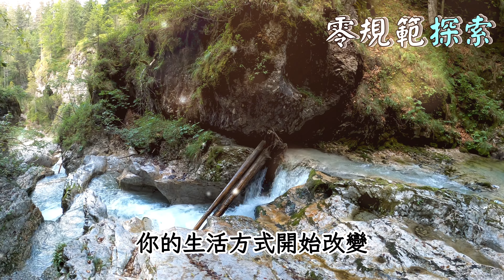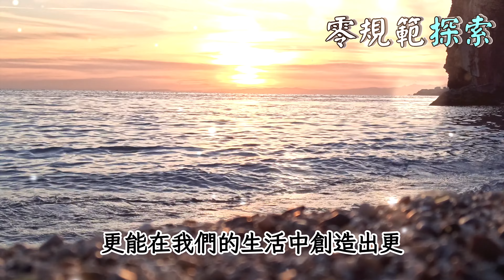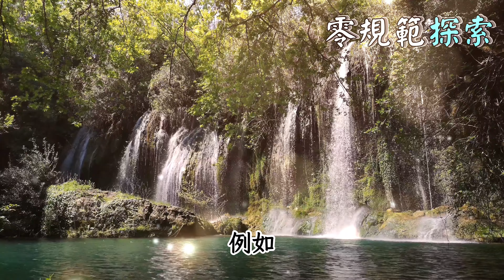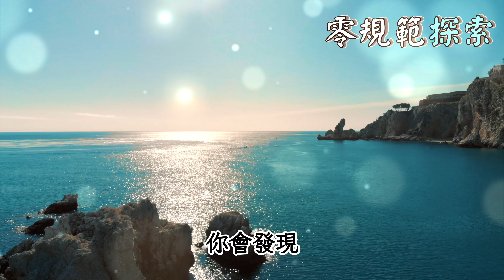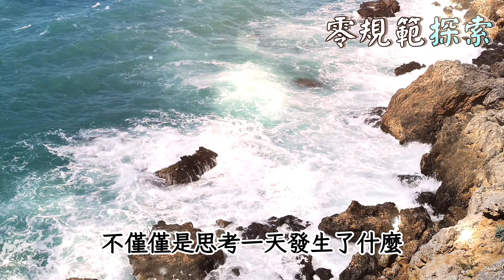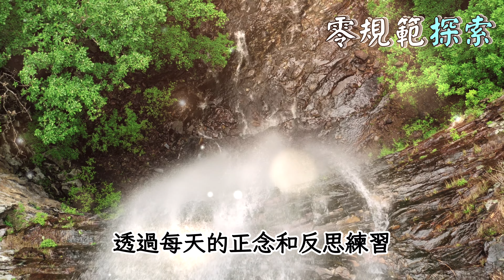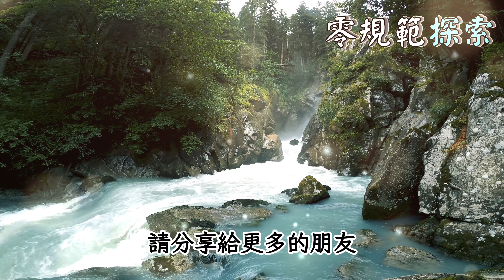看透因果，代表你靈性高，凡事順勢而行，幸福自在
想知道如何透過洞悉因果關係來提升你的靈性層次嗎？你是否曾經想象，了解每個選擇背後的深層原因，可以如何幫助你順應自然、活得更自在？在這個影片中，我們將探討如何透視生活中的因果律，並學習如何利用這些認知來增進個人的幸福感和靈性成長。那麼，了解更深層次的因果關係，是否真的能夠引導我們達到更高的靈性境界？觀看這個深入解析的影片，一探究竟吧。